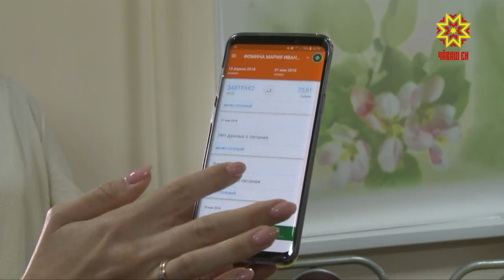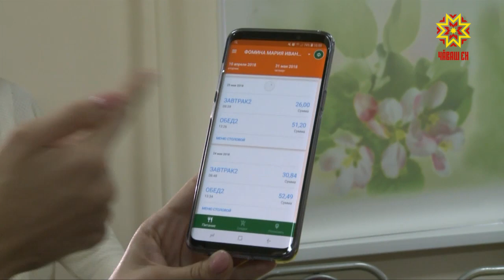Нумай функциллĕ шкул картти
Çумри укçа вырăнне - шкул картти. Унпа малашне çул-çӳревшĕн те, апат çинĕшĕн те тӳлеме пулать. Хушма вĕрентӳ учрежденийĕсенче те çитес вăхăтра ĕçе кĕртĕç ăна. Ашшĕ-амăшĕ вара ачисен кашни утăмне тенĕ пекех  пĕлсе тăрĕ. Мĕнле майпа? Кун пирки малалла пĕлме пултаратăр.